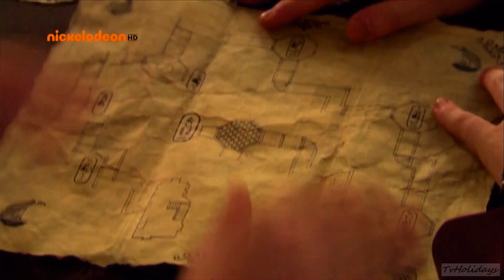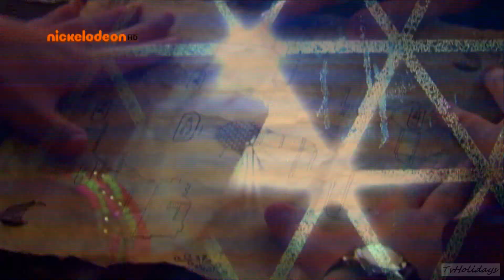Nickelodeon HD Europe Continuity 18-01-13 hd1080p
Nickelodeon HD CE / CEE Promo / Idents 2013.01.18.